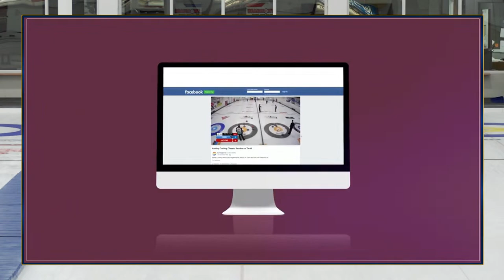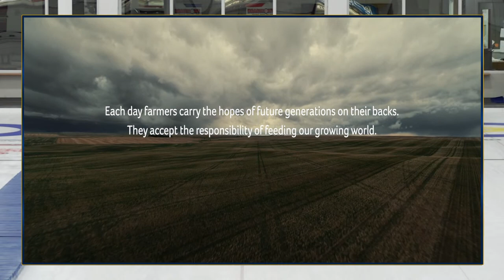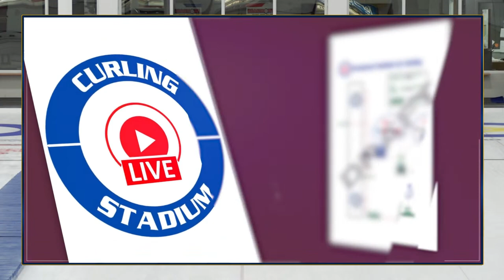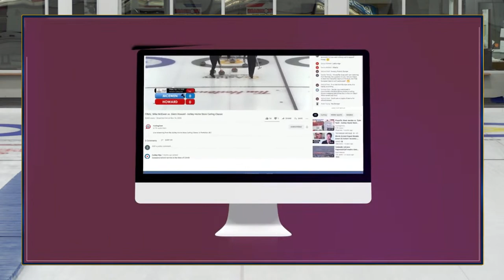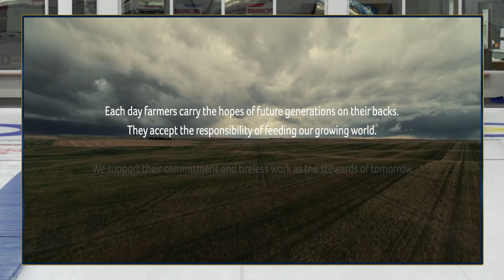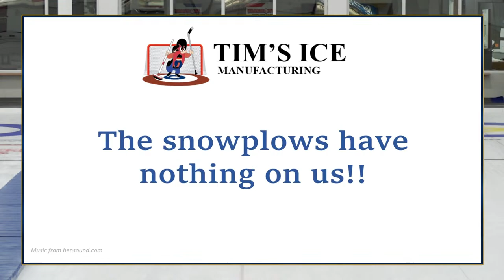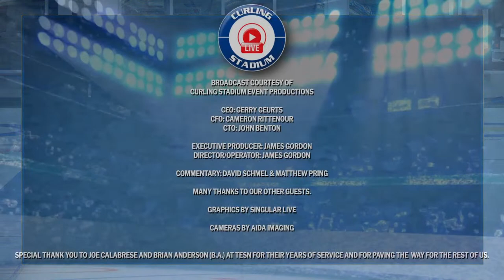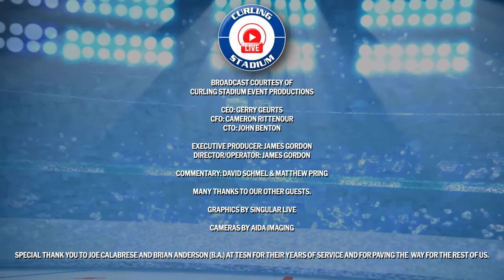Riku Yanagisawa vs. Michael Brunner - QUARTERS - Alberta Curling Series Major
Riku Yanagisawa of Karuizawa, Japan playing Michael Brunner of Bern, Switzerland in the QUARTERFINALS of the 2023 Alberta Curling Series Major produced by Curling Stadium from September 14 to 18, 2023 and hosted by Beaumont Curling Club in Beaumont, Alberta. Canada. [Sheet 4]